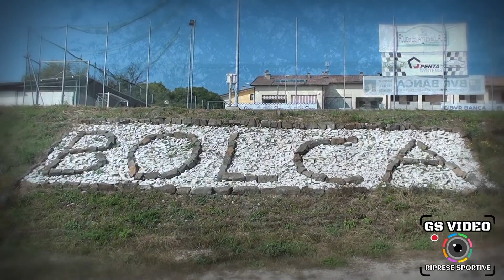13° Slalom Città di Bolca | Franco Quintarelli | Fiat 127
Bolca (VR) 3 ottobre 2021